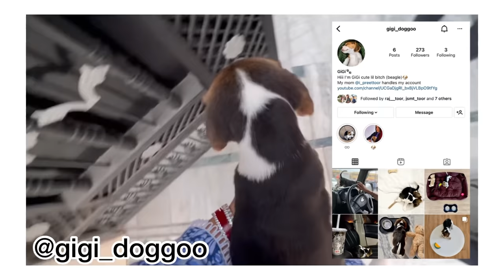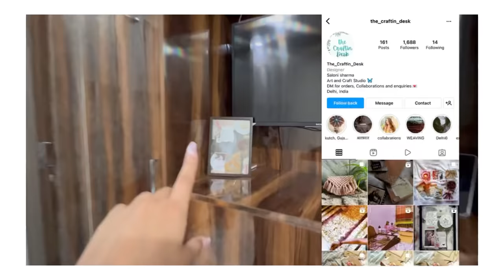Home tour 2022 🏠 | Mrs. Toor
My room tour my first YouTube video